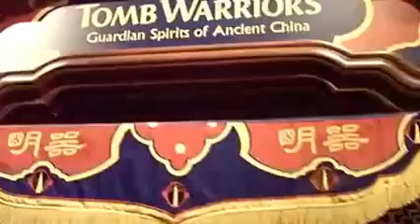اكتشف علماء الآثار الصينيين مقبرة الإمبراطور نجح تساو تساو